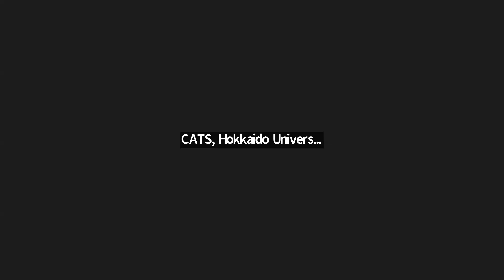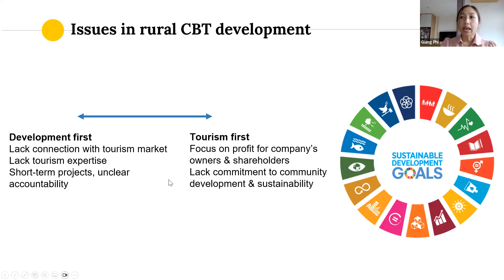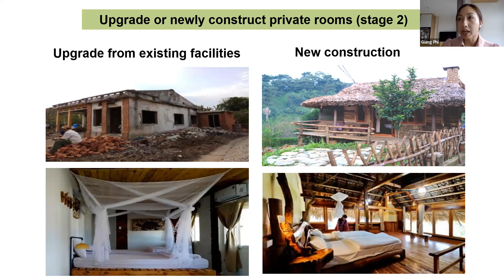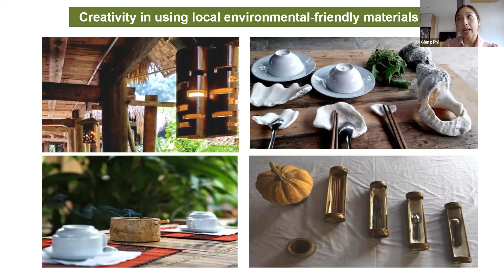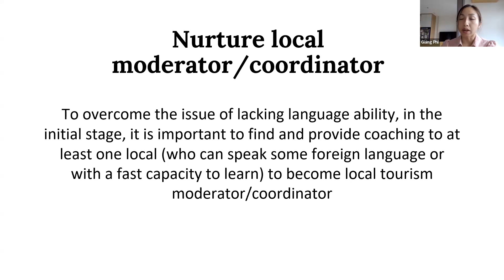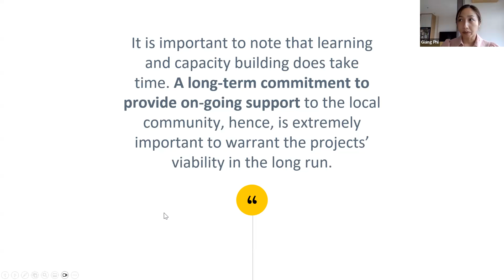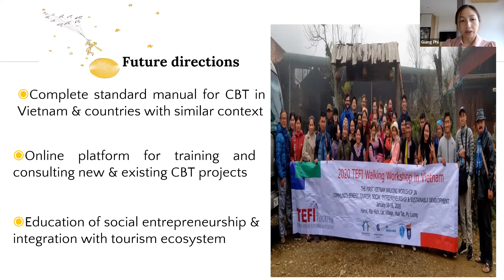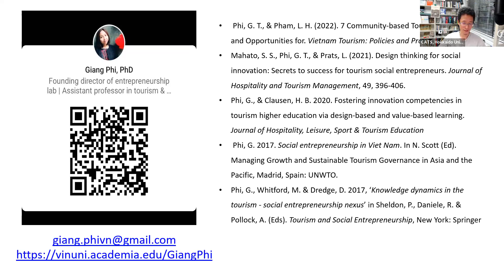TOFS-25 Giang Phi - Secrets of community-based tourism success from Vietnam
Secrets of community-based tourism success from Vietnam

Abstract:
CBT Travel social entreprise has re-defined Community-based tourism development in Vietnam with 80 CBT projects in the Northwest, Northeast, Central and Southern regions of Viet Nam between 2012–2023. In 2016, these CBTs welcome over 60,000 visitors, contributing over USD1.2 million to the local communities. Having been on the advisory board of CBT Travel Social enterprise since 2014 (and also an academic expert in CBT), this lecture reveals my insight into the secrets of CBT development success in Vietnam. Basic principles to design attractive CBT products and services will be revealed, as well as how to operationalize these design principles and overcome challenges and build local capacity. Financing and distribution models of CBTs will also be discussed.

Hosted by: Hokkaido University, Center for Advanced Tourism Studies (CATS)

Date/Time: Thursday 24 August 2023   |   18:30-20:00(JST)

Speaker: Dr Giang Phi
Bio:
Dr Giang Phi holds a PhD in Tourism & Social Innovation from Griffith University (Tourism program ranked No. 3 globally). A global citizen who has lived in 4 countries across 3 continents, she recently worked as an Assistant Professor in Tourism/Innovation & Entrepreneurship at Copenhagen, Denmark and currently VinUniversity, Hanoi, Vietnam.Giang is a passionate lecturer with over 10 years of teaching experience. She is also an acclaimed writer with 3 research awards and 4 international books (The latest book: Vietnam tourism: Policies & practices). Her current research interests are design thinking, digitalisation, social entrepreneurship and education in the context of tourism & hospitality. Outside academia, Giang has served on the advisory board of CBT Travel & Consulting social enterprise since 2014.

Moderator: Dr. Meng Qu